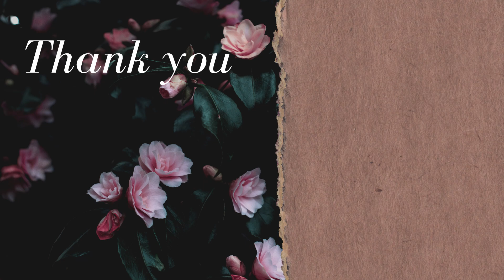Blueberry and Cherry picking in USA|అమెరికాలో పంట పొలాలు ఎలా ఉన్నాయో చూడండిRekha telugu vlogs in usa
Hi friends,

Today iam sharing our blueberry and cherry picking experience in USA. hope you will like it.

Farm details: Thierbach Orchards & Berry Farm
Address: 18427 State Hwy 47, Marthasville, MO 63357